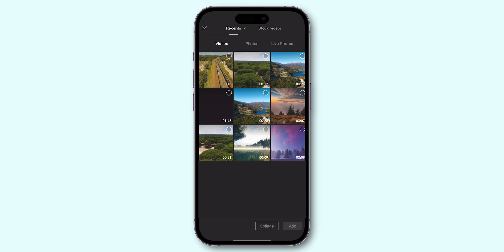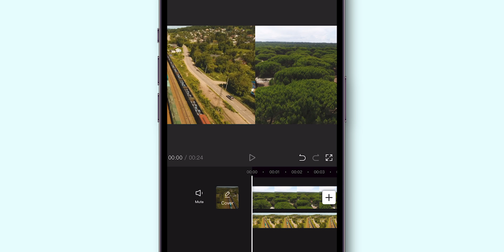How To Use Split Screen In CapCut?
Learn how to easily create split-screen videos in CapCut with this beginner-friendly tutorial! In this video, we will walk you through the step-by-step process of using the split-screen feature in CapCut to level up your video editing skills. Whether you're a content creator, vlogger, or just looking to enhance your videos, this tutorial is perfect for you. Watch now and start creating eye-catching split-screen videos in CapCut today!